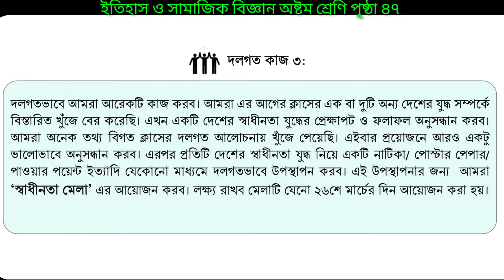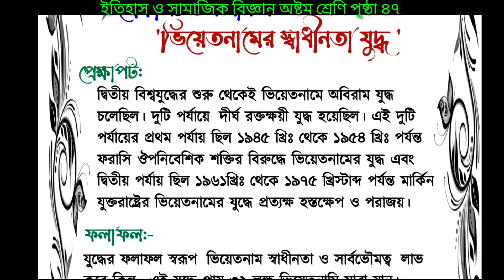অষ্টম শ্রেণির ইতিহাস ও সামাজিক বিজ্ঞান পৃষ্ঠা ৪৭ | class 8 Itihaas o Samajik Vigyan page 47